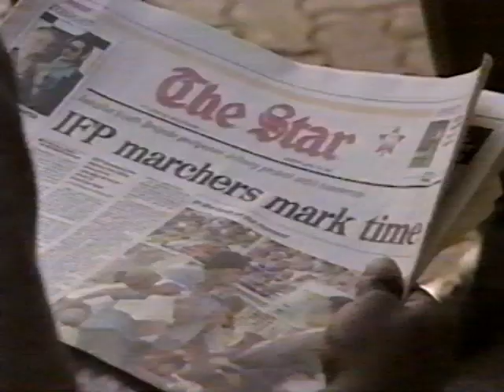Inkatha breakthrough imminent with NP, ANC [1994]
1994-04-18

Transcript:
In South Africa, a breakthrough may be imminent to stem recent political violence. Political leaders appear to have found a way to end the standoff over the country's first all-race elections. Another meeting is set for Tuesday to finalise the deal. CNN's peter Arnett reports.

Following six hours of talks in Pretoria aimed at ending a major political standoff in South Africa, the official line was guardedly optimistic.

Buthelezi: "Our talks today have gone very well."

So well, in fact, that sources tell CNN that details of a plan to bring the Zulus into the election have been OKd by negotiators for the government and for the Zulu chief, and a document has been drawn up that must now only be approved by the ANC leader, Nelson Mandela. A summit meeting between Mandela, President de Klerk and Buthelezi is scheduled for Tuesday. A source close to the negotiations says, quote: "We are very close to having Buthelezi on board." The unwillingness of Buthelezi and his Inkatha party to participate in the elections has raced the spectre of escalating violence, even a civil war. Buthelezi had been pushing repeatedly for a delay in the elections - a demand that is no longer an issue.

Buthelezi: "I don't think that there is any possibility of postponing the election."

These peace talks are of particular importance to the financial capital of Johannesburg. That city is facing the threat of potentially violent and disruptive illegal demonstrations planned by militant Zulus. Parts of downtown Johannesburg resembled a fortified encampment early Monday morning as authorities brace for trouble. The Inkatha Youth League had called for marches to the rival ANC headquarters, site of a bloody massacre three weeks ago. And, even though these marches have been called off at the last minute, the government was taking no chances of a repeat of the earlier trouble. Late Monday, the Inkatha militants postponed their plans for a Tuesday work stoppage. Outside Johannesburg, violence continued. It began with a soldier's burst of gunfire as rival black factions battled in Thokoza township. A group of news photographers were caught in the crossfire as they tried to cover the firefight. They scrambled for safety, but two were wounded, and another, Ken Oosterbroek, chief photographer of the Johannesburg Star, was killed in the confusion of battle.

"cease fire! Don't touch your weapons!"

"Cease fire! Cease fire!"

As the shooting subsided, the casualties were taken to area hospitals for treatment. A stark reminder that, even as talks aimed at achieving a more peaceful South Africa were progressing, the killing and strife continues.

Peter Arnett, CNN, Johannesburg.

People:
Bettina Lüscher
Peter Arnett
Ken Oosterbroek
Mangosuthu Buthelezi, Inkatha Freedom Party
F.W. de Klerk
Nelson Mandela
King Goodwill Zwelethini

Dates:
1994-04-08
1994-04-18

Places:
Atlanta, GA
Thokoza (Tokoza)
Johannesburg
South Africa
Pretoria
ANC Headquarters

Organisations:
Ikatha Party
ANC
South African Government
The Star

Channels:
CNN International

Text:
CNN
Pretoria, South Africa
CNN INTERNATIONAL
WORLD NEWS
Mangosuthu Buthelezi
Inkatha Freedom Party
Peter Arnett, CNN
Pretoria, South Africa
TONIGHT
The Star
IFP marchers mark time
In the heat of the moment
220
B
HAPPY SHOPPING AT THE TRADERS MARKET
THE IFP IS THE
DEMOCRACY WORKS
IFP